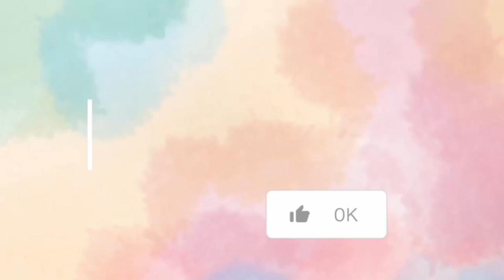ChooseYourGift🎁✅😍4GiftBoxQuizChallenge🤩 WhitevsBlackvsPinkvsRainbow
ELIGE TU REGALO DE 6 ELIGE UN REGALO Choose Your Gift by dreamy vibes. dreamy vibes choose your gift channel. dreamy vibes gift bix challenge video channel. Lisa or Lena , This Or That, Then Or Now, Like It Or Love It, Purple It, Chooe/Pick One, left or right Choose your gift🎁✅😍 eligeturegalo eligeunregalo chooseyourgift cvs
Pink💗😍 Vs✨ Black🖤😍 cute/modern/aesthetic/Kawaii/Korean/Chinese/asian things/items nails💅/dress👗 /heels 👠/ring💍/lipstick💄/😍❤✨❣food🍔dessert🍨beverage🥃makeup🤩/purse👛/house🏠/Car🚗/Bicycle🚲/vacation🏖/sweets🍫/pet🐱/bedroom🛏/gaming setup🎮/stationary🖋/school supplies📚/camera📷,pencil case📔/sports⚽/fashion accessories 👑/shoes👢/outfit👔/glasses👓/phone cases/home decor/girls prom/beautiful dresses/gowns/outfits Rainbow glitter gift pickonekickone wouldyourather giftchallenge quiz choosy squeezy / gift challenge compilation cvs.choose your gift 4.choose your gift 3.choose your gift.choose your birthday month.choose your gift 2.choose the gift.choose your gift box.choose your gift birthday month.choose your gift challenge

chooseyourgiftchallengeChoose your gift|ELIGE TU REGALO,MELIGE UN REGALO.اختر هدية واحدة هل أنت شخص محظوظ أم لا
Escolha Seu Presente ||Good Vs Bad ||Elige Tu Regalo#chooseyourgift#goodvsbad
lisaorlenaChoose Your Gift Escolha Seu Presente
|| Good Vs BadCHOOSE YOUR GIFT 1 O SEU PRESENTE ESCOLHA NÃO ESCOLHA O ERRADO 2 ELIGE TU REGALOCHOOSE YOUR GIFT ESCOLHA O SEU PRESENTE NÃO ESCOLHA O ERRADO 2 T ELIGE TU REGALO BEWARE OF THE WRONG GIFT BOX YOU ARE LUCKY?? choose Elija su regalo, Выбери свой подарок, Scegli il tuo regalo, Pilih Hadiah, левый или правый, тот
اختار صندوق الهدايا المفضل لك اختار صندوق الهدايا escolha o presente#eligeturegalo
chooseyourgiftluxuryeditionchoose your gift 4.choose your gift 3.choose your gift.choose your birthday month.choose your gift 2.choose the gift.choose your gift box.choose your gift birthday month.choose your gift challenge.ELIGE TU REGALO DE 9 🎁 ELIGE UN REGALO 🍀 QUIZ LOCURA¡Hola a todos! Bienvenidos de nuevo a nuestro divertido juego "Elige Tu Regalo de 9". 🌈 Hoy jugaremos "Elige Tu Regalo de 9: Cuatro Niveles". ¿Listos para jugar? 💜💙🌈⚫️💗⚪️💛❤️.👉 Primer nivel: elige entre nueve regalos misteriosos: Rojo, Negro, Rosa, Blanco, Oro, Arcoiris, Azul, Verde o Violeta. ¡Ocho regalos geniales y uno no tan bueno! 😱

TELIGE TU REGALO🤑✨🎁✅👑💎🤮🤯🦄🍀🌈🔥⚡✨🎉🎯💲🗿:adivinanzas